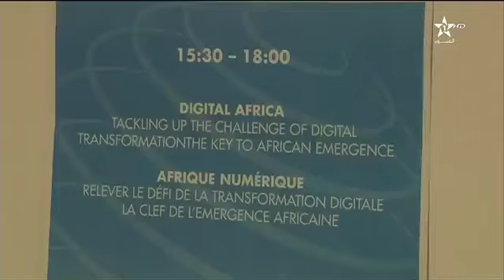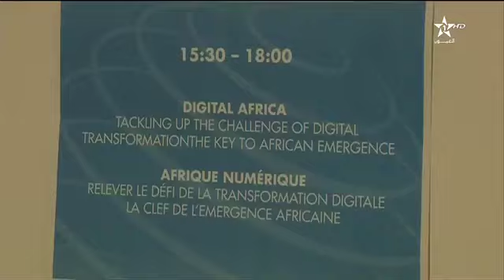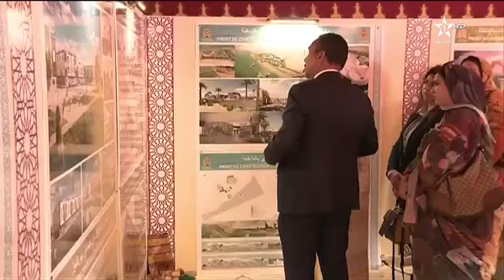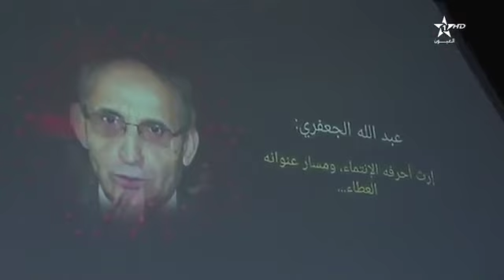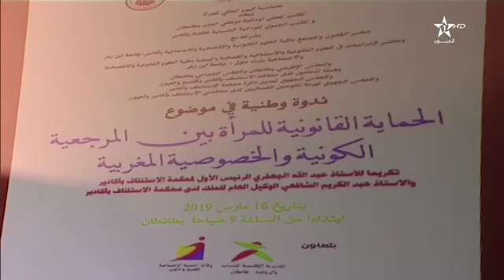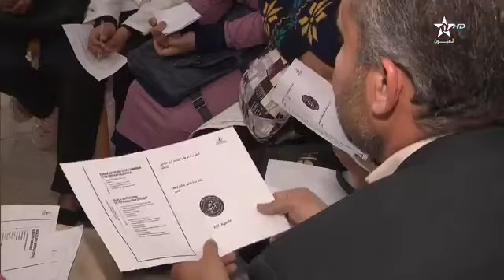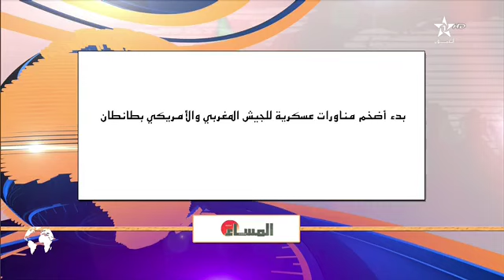نشرة اخبار قناة العيون ليوم 17/03/2019